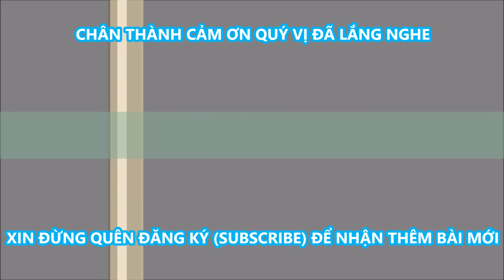Tư Tưởng Dưỡng Nuôi Thành Kết Quả. Canh Chừng Cẩn Thận Khỏi Lo Xa-Cha Micae Phạm Quang Hồng